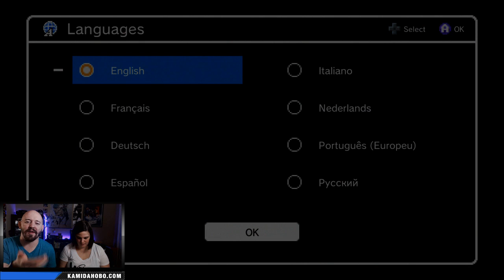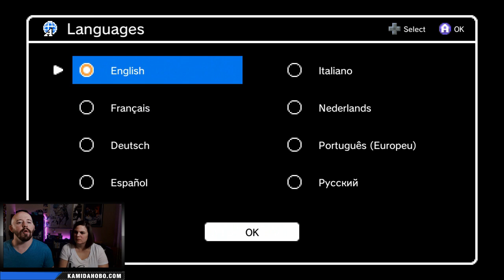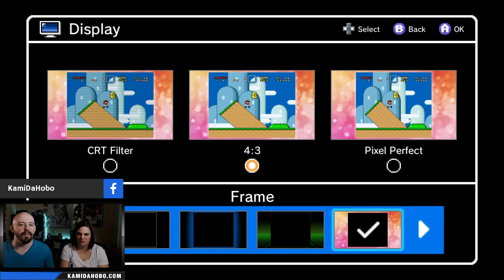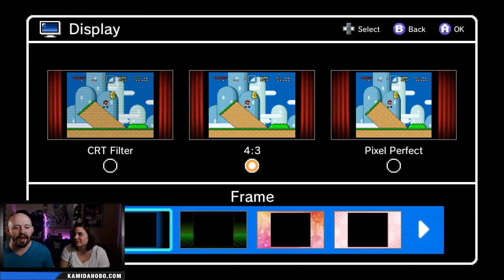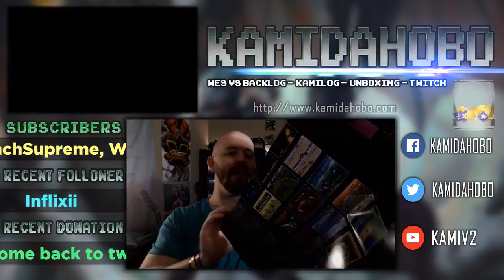Wes & Britt Retro Game Night - SNES Classic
The full highlight of the Wes & Britt Retro Game Night - SNES Stream from 2018!